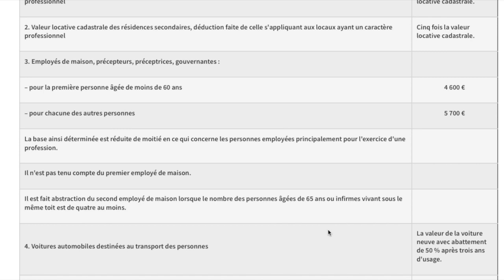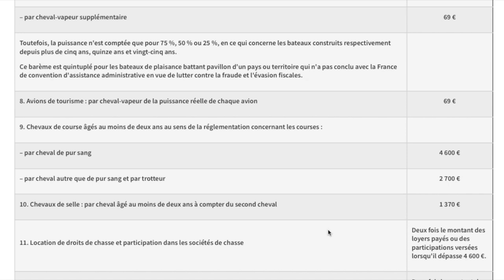CONTRÔLE du TRAIN DE VIE et des SIGNES EXTERIEURS DE RICHESSE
Nos explications sur la procédure particulière de contrôle fiscal des vrais ou faux millionnaires qui affichent leurs signes extérieurs de richesse ainsi qu'un important train de vie.

Nous revenons sur les possibilités de l'administration fiscale de procéder à un contrôle fiscal pour vérifier les revenus des soit-disant millionnaires.

Nos explications vous aideront à connaitre cette procédure pour justifier de vos revenus et votre train de vie dans le cadre de votre contrôle fiscal.

2. LES TRICOLORES - domiciliation d’entreprise à prix réduit

4. KEOBIZ- création gratuite de sa société avec un expert-comptable

🔗 *Expatriation fiscale* :
3. MAJ Dubai - Création d’entreprise aux Emirats

🔗 *Prestataires* :
1. POULPEO - Bénéficiez de *codes promo et cashbacks* sur vos achats via plus de 1.600 sites marchands (5 euros offerts - Code AiNwab)

▬▬▬ 🎓🎓🎓 NOS FORMATIONS 🎓🎓🎓 ▬▬▬

▬▬▬ 👩‍⚖️👦🏽🧑🏻‍🔧 NOTRE COMMUNAUTÉ 👨🏿‍⚖️👨‍🎨👩🏻‍💼 ▬▬▬

▬▬▬ 🥇🥇🥇  NOTRE ENGAGEMENT 🥇🥇🥇▬▬▬

▬▬▬ 🛑🛑🛑 IMPORTANT 🛑🛑🛑 ▬▬▬